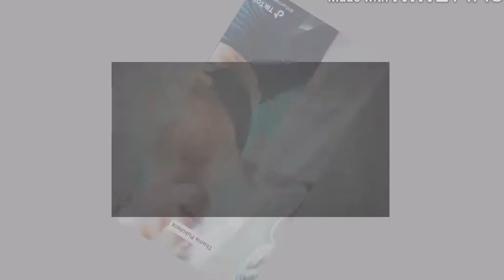TIKTOK VIDEO EPIC FAIL but FUNNY | MOMSHIEMITCH